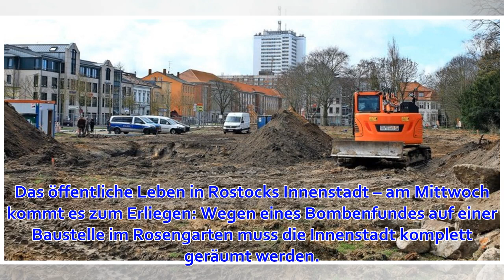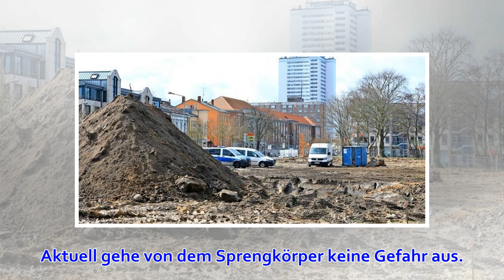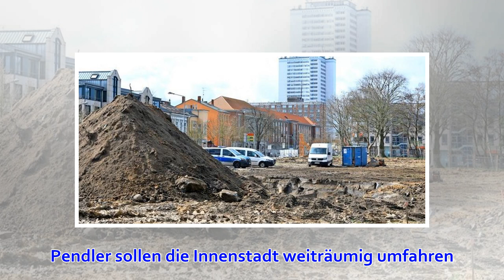Bomben-Fund: 10 000 Rostocker müssen raus aus der City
Das öffentliche Leben in Rostocks Innenstadt – am Mittwoch kommt es zum Erliegen: Wegen eines Bombenfundes auf einer Baustelle im Rosengarten muss die Innenstadt komplett geräumt werden. Schulen und Kitas bleiben geschlossen, Behörden und Gerichte ebenfall...